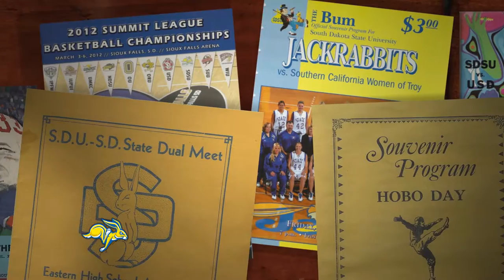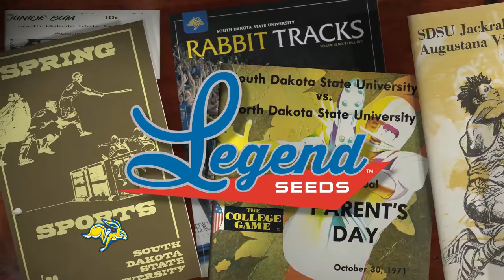Jackrabbit Legends - Baseball 2013 Summit League Champions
The Jackrabbit baseball team won its first Summit League Tournament title, beating North Dakota State twice on the final day to take home the hardware.